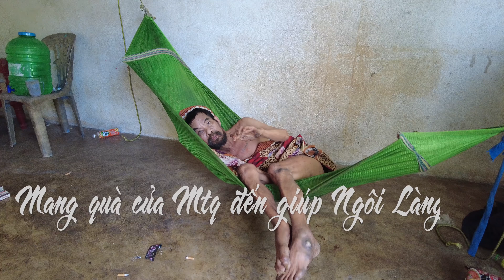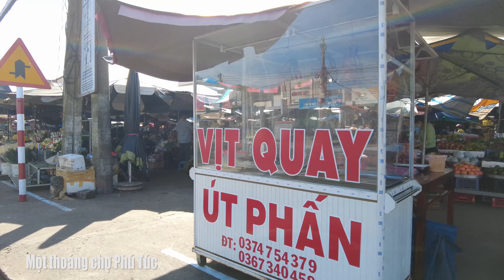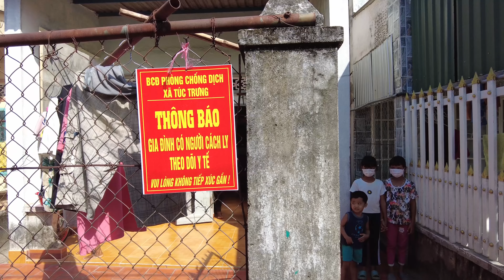Gặp QUÁ NHIỀU người bị FO, F1 , Và NHIỀU hoàn cảnh khó khăn khi đến giúp ngôi làng người CHƠ RO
Khánh xin thay mặt bà con, cảm ơn tất cả tấm lòng của các mạnh thường quân!